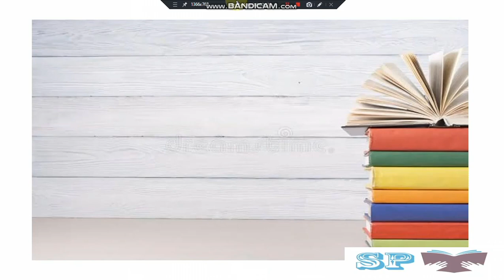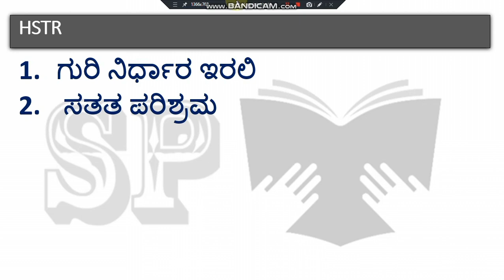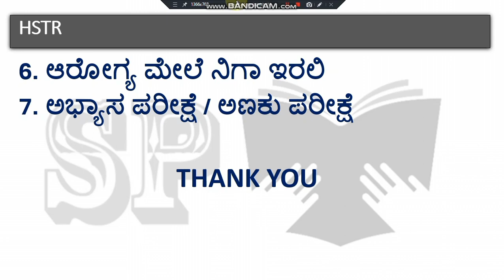HSTR Recruitment 2023 ll Sapta sootra baduku susootra